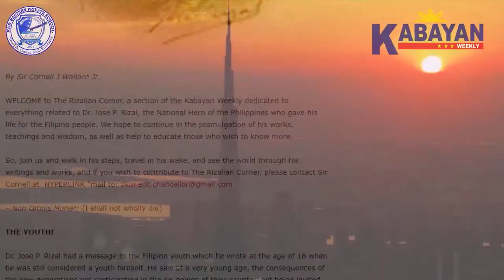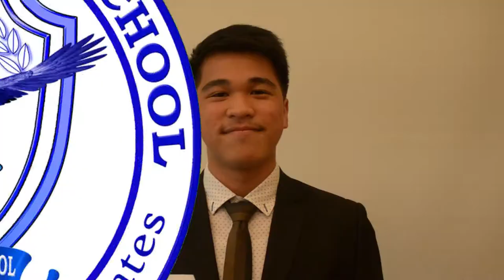TEAM PERSISTENCE 💖🙌😉✔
Thank you very much for the effort and patience that you showed in the competition. I say 3rd place out of 6 is not bad at all. ✔🙌💖🤞